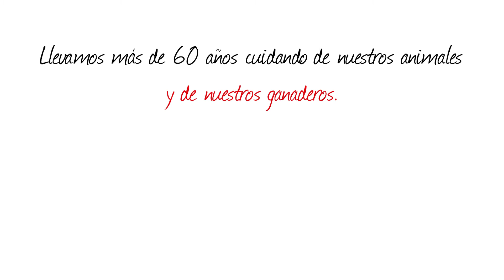Bienestar Ganadero | COVAP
Nuestros ganaderos llevan más de 60 años cuidando de sus cabras de leche para que se encuentren cómodas y relajadas y en COVAP llevamos más de 60 años cuidando de nuestros ganaderos.